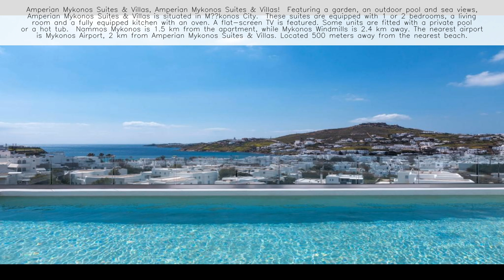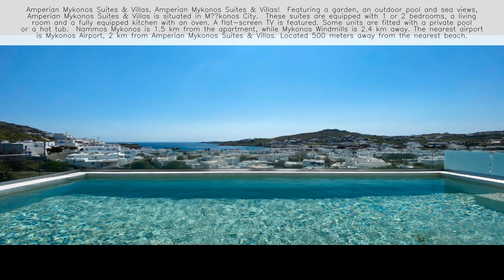Amperian Mykonos Suites & Villas Mykonos - Greece ⭐️⭐️⭐️⭐️⭐️ 👇 Check Prices in Description 👇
Welcome to Amperian Mykonos Suites & Villas, Mykonos! 🌊🇬🇷

About Amperian Mykonos Suites & Villas:
Situated in the captivating Ornos area of Mykonos, Amperian Mykonos Suites & Villas at Ornos 846 00 offers an exquisite blend of elegance and comfort. With an impressive reputation and a remarkable 9.2 rating, our establishment is celebrated for its exceptional service and the luxurious, stylish ambiance it provides. 🏨✨

Location:
Ideally positioned just 2 km from Chora, the lively heart of Mykonos, Amperian Mykonos Suites & Villas offers a serene getaway with effortless access to renowned beaches such as Platis Gialos (3 km away), Psarrou Beach (2.5 km), and Paradise Beach (3 km). This strategic location makes it an ideal choice for guests seeking a harmonious balance between relaxation and the vivacious Mykonian lifestyle. 🌅📍

Accommodations:
At Amperian Mykonos Suites & Villas, guests can indulge in air-conditioned units equipped with modern amenities, including a spacious wardrobe, kettle, secure safety deposit box, flat-screen TV, private terrace, and a luxurious en suite bathroom. Our soundproof units ensure a tranquil and restful stay, and we also provide premium bed linens, fresh towels, and offer select rooms with private plunge pools for an enhanced experience. 🛏️🌟

Facilities and Amenities:

🌐 Complimentary Wi-Fi
🚗 Free Private Parking
🍳 Extensive Breakfast Options
🏋️‍♀️ Fitness Center
🌺 Lush Garden and Shared Lounge
🚕 Convenient Airport Shuttle Service
🌊 Proximity to Nearby Beaches
Dining Experience:
Begin your day with an array of breakfast choices, featuring vegan, gluten-free, and American specialties, showcasing local delights, freshly baked pastries, and a variety of fruits. 🍽️🥐

Wellness and Activities:
Amperian Mykonos Suites & Villas offers a range of wellness services, including beauty treatments, a fully-equipped fitness room, and rejuvenating yoga classes. Guests can also partake in captivating sightseeing tours around the enchanting surroundings, ensuring a perfect blend of relaxation and exploration. 🧘‍♀️🌴

Book Your Stay:
Amperian Mykonos Suites & Villas is the ultimate destination for an unforgettable stay in Mykonos. Our prime location, coupled with exceptional facilities and services, guarantees a harmonious blend of comfort and convenience for your Greek island getaway. 🏖️🌞

Indulge in Luxury and Tranquility at Amperian Mykonos Suites & Villas! 🌅🇬🇷